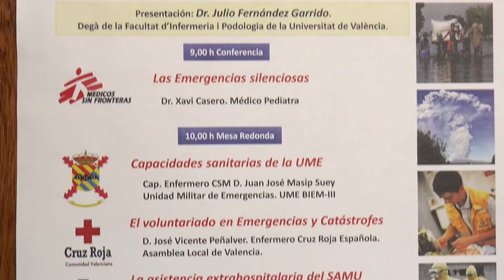Emergencias y Catástrofes | Cecova TV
Urgencias y Emergencias es probable que sea una de las materias que más llama la atención al alumnado de Enfermería durante su paso por la Universidad. Pero para que se pongan en la piel de los profesionales de este servicio es necesario practicar con simulacros y conocer de primera mano los pros y los contras de cada Unidad. La Facultad de Enfermería de la Universidad de Valencia ha organizado un seminario sobre Emergencias y Catástrofes para el que han contado con muchos y variados testimonios de cómo se trabaja sobre el terreno.